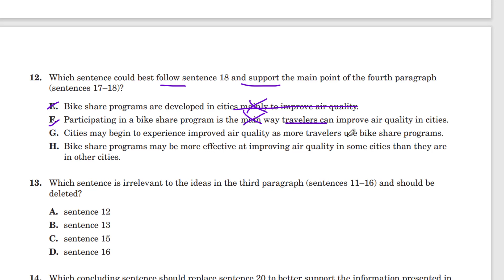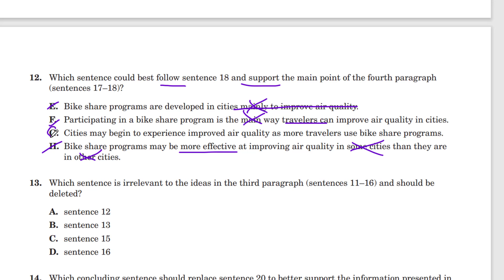Q12 Unlock Ride Return